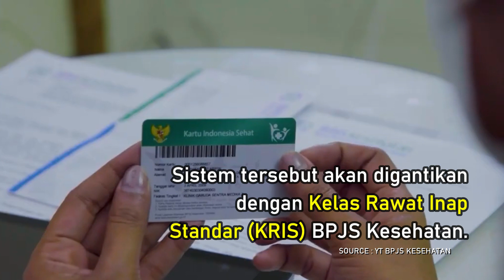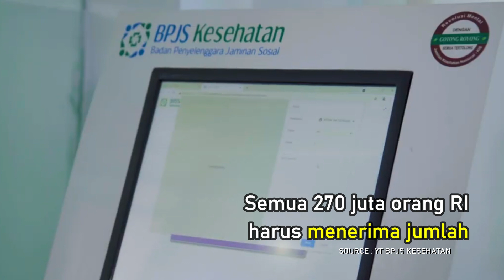BPJS KESEHATAN KELAS 1-3 DIHAPUS, INI KATA MENKES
Infobank TV merupakan channel yang berisi konten-konten seputar literasi keuangan yang memberikan rujukan dan referensi bagi generasi millenial, dan masyarakat umum mengenai perencanaan dan produk keuangan yang baik dan benar.

Channel ini juga mengangkat tema-tema motovasi dan inspirasi dan sejumlah tokoh ternama yang sukses dalam karir di bidang yang digeluti. Dari kontent tersebut diharapkan bisa menjadi contoh, motivasi dan inspirasi bagi generasi muda dan masyarakat pada umumnya.

Lebih lanjut, Infobank TV memberikan informasi seputar ekonomi, dan keuangan, update kebijakan dan kondisi terkini seputar ekonomi, dunia bisnis dan keuangan.

Program :
The Leader
Wawancara khusus dengan tokoh-tokoh ternama yang sukses yang dapat memotivasi dan menginspirasi

Millenial Bertanya
Talkshow seputar perencanaan keuangan dan bisnis UMKM sebagai media literasi bagi millenial dalam mengatur keuangan dan memulai bisnis

Business Talk
Talkshow seputar kiat dibalik kesuksesan sebuah usaha, perusahaan maupun produk, dan juga pengenalan produk dan jasa baru.

Podcast Bopak
Oboran santai membahas berbagai isu menarik yang tengah trends

Infobank Events
Penayangan kegiatan yang diselenggarakan Infobank Media Group

Producer : Juniarko Catur
Business Div : Risca Vilana
Creative : Zulfikar
Strategic Content : Wahyu Arip Oktapian

Published by
Infobank Digital Inisiatif Asia
Director : Apriyani K
Marketing Manager : Fitryan Gema Perdana